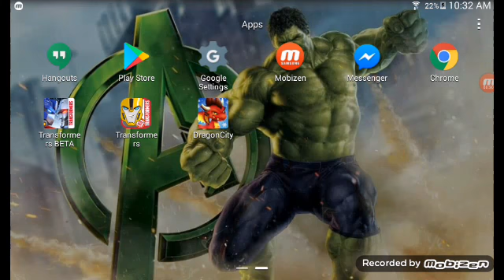Gameplay dragon city